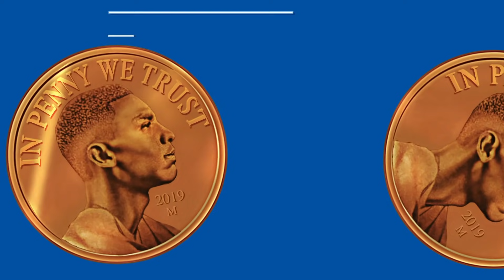Episode Five | A Life in Basketball | Larry Brown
Larry Brown is the definition of a basketball lifer. A back in the day hooper out of Brooklyn, he played at North Carolina for both legendary coaches Frank McGuire and Dean Smith. He won gold on Team USA in 1964. He played in the ABA, winning a championship and was a 3-time All-Star. As a coach, he won a national championship for Kansas in 1988, and an NBA championship with the Pistons in 2004. He coached legends including Allen Iverson, Reggie Miller and David Robinson. And now at 81, he is the assistant coach on Penny’s Memphis staff. Larry Brown is a basketball lifer.

Beyond his knowledge and experience, Penny knows coach Brown has that true coaching gift -- the ability to connect with his players. Basketball really is coach Brown’s life. It’s what gives him energy and what keeps him going. As he tells us, the game has definitely changed from one generation to the next. While some principles stay the same, it has evolved for the better. Now both Penny and Larry are positioned to move the game forward, by knowing where it came from.

PRESENTED BY DRAFT KINGS

A ONE CENT MEDIA PRODUCTION
IN ASSOCIATION WITH SPRINGFIELD MEDIA

 espn
 sports fanatics
 detroit pistons